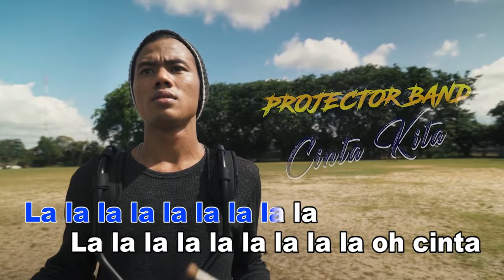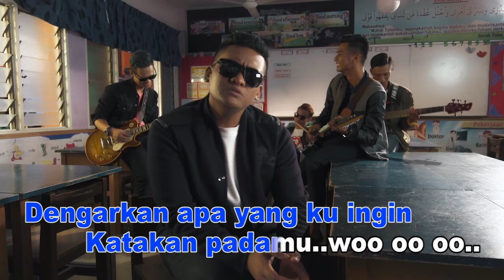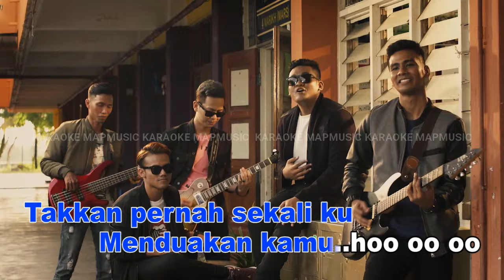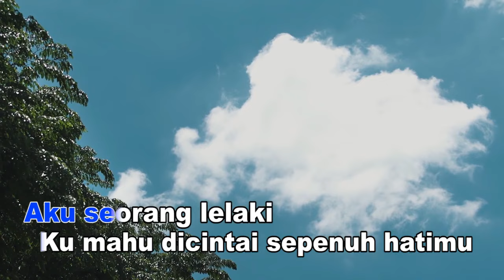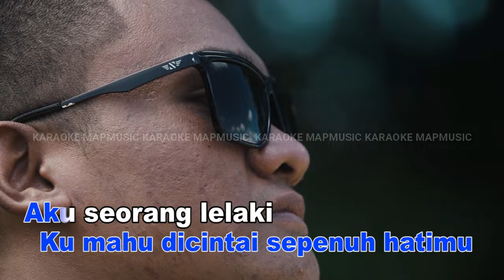Projector Band - Cinta Kita (ORIGINAL KARAOKE)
Aktifkan nada pemanggil ini dengan cara berikutnya:
[INTRO]

CINTA KITA
Publishing: Media Asia Production Sdn Bhd